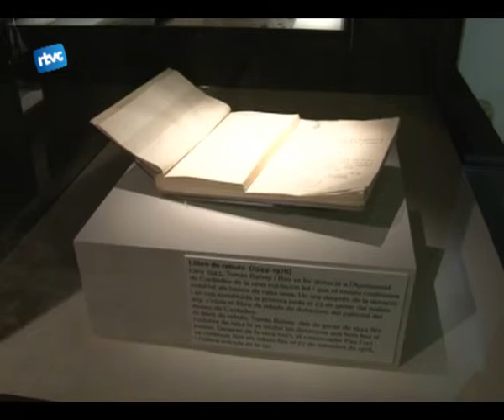L'espai permanent de Tomàs Balvey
El Museu Arxiu Tomàs Balvey, ha decidit fer justícia al personatge que dóna nom al museu. La figura de Tomàs balvey, lapotecari col•leccionista, i les peces que va anar guardant al llarg de la seva vida, ocupen lexposició permanent de la tercera planta del museu. Divendres es va fer la inauguració.